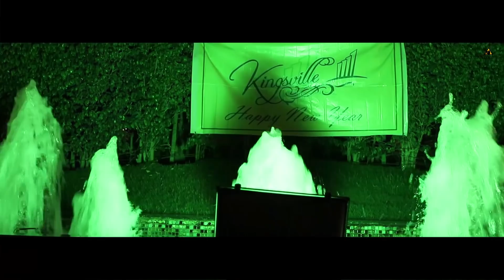Wedding Highlight | 2018 | Gurinder & Navneet | Sunny Dhiman Photography | India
About Me
I am a Chandigarh based fashion & wedding photographer, born in Mandi Gobindgarh, Punjab. At the age of Eighteen I decided to move to Chandigarh where I got into Commercial Photography and also earned a degree in Graphic Arts. By the time I was twenty-one I moved to Mumbai and begun work with great photographers there for an year.

I got my first break with Lakme India Fashion Week while living in Mumbai when I was just twenty-two at that time. I continued work in Femina and Gladrags. In 2006, I thought of returning back to Chandigarh and then I started my own business in Commercial and Fashion Photography for the local high profile clients those otherwise had to hire, photographers from other regions. During this period I also experienced the creative Wedding and Event Photography and immersed myself completely into them along with Fashion Photography.

I like working with people, telling stories and creating character in my images. While I am taking care of regional clients, I keep working on various National/International assignments while offering turnkey solutions to the clients anywhere in the world.

Having achieved so much in such less time, I still feel that my journey has just begun.